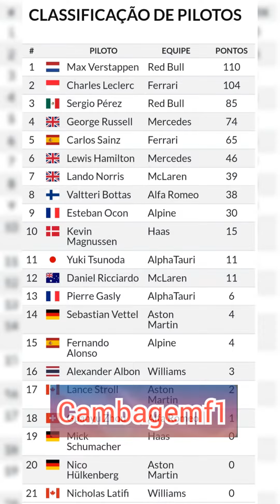Gp da Espanha, resultado do final de semana.